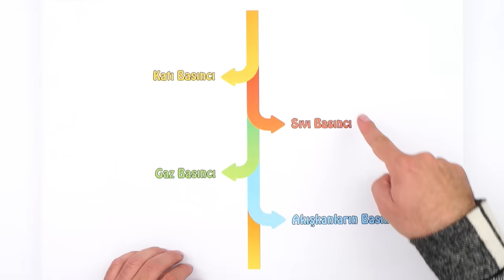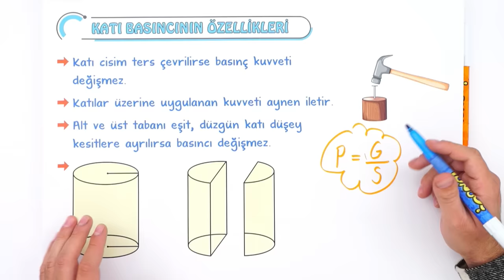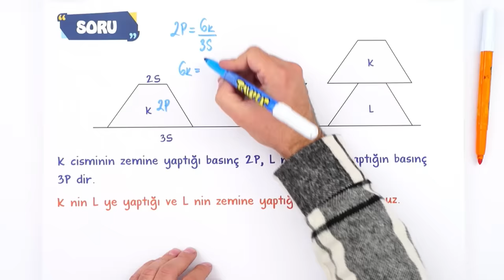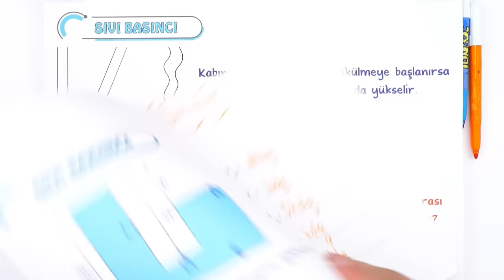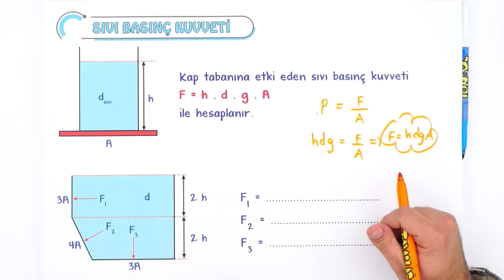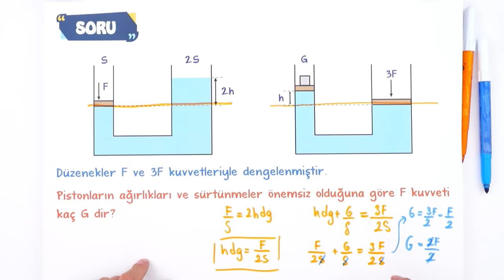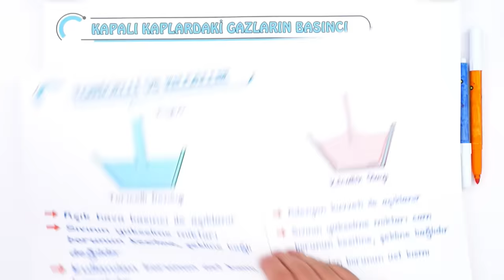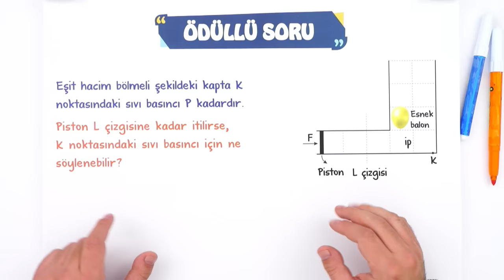10.Sınıf Fizik Basınç | Taktikli Konu Anlatımı #2023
Yepyeni bir dönemde daha seninleyiz! Sene boyunca; canlı yayınlar, konu anlatımları ve soru çözüm videolarıyla, Tonguç yanında! Dersimiz Fizik in önemli konularından "Basınç ". Hazırsan öğrenme garantili videomuzla başlıyoruz! 😎